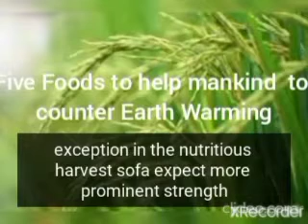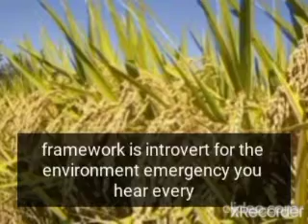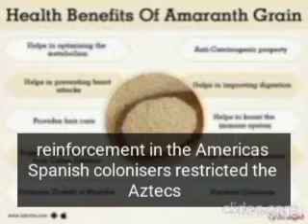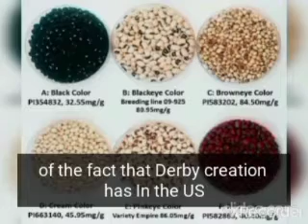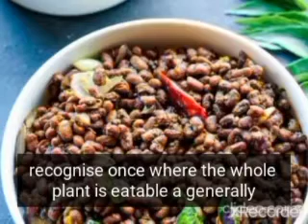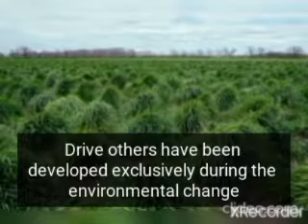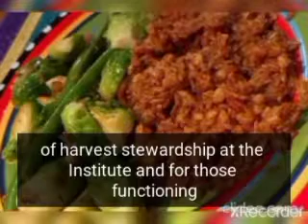Five Foods to help mankind in Global Warming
globalwarming foods mankind amaranth fonio cowpeas taro kernza. wheat rice corn.As the planet warms, these five dry spell lenient and exceptionally nutritious harvests offer expect more prominent strength Throughout the span of mankind's set of experiences, researchers accept that people have developed in excess of 6,000 different plant species. However, over the long haul, farmers inclined toward establishing those with the biggest yields. Today, only three harvests - rice, wheat and corn - give almost 50% of the world's calories.

From leaf to seed, the whole of the amaranth plant is eatable. Facing eight feet tall, amaranth stalks are finished off with red, orange or green seed-filled tufts. Across Africa and Asia, amaranth has for some time been eaten as a vegetable - while Indigenous Americans likewise ate the plant's seed: a pseudocereal like buckwheat or quinoa. While amaranth leaves can be sautéed or cooked into a pan fried food, the seed is generally toasted and afterward eaten with honey or milk. A total protein with every one of the nine fundamental amino acids, amaranth is a decent wellspring of nutrients and cell reinforcements. In the Americas, Spanish colonizers restricted the Aztecs and Maya from developing amaranth when they showed up on the landmass. In any case, the plant kept on developing as a weed and numerous ranchers saved amaranth seeds, passing them down for ages, until their relatives were permitted to develop it once more. Today, Indigenous farmers in Guatemala, Mexico and the US are teaming up to develop this dry spell safe yield.

For millennia, farmers across west Africa have developed fonio - a sort of millet that preferences like a somewhat nuttier couscous or quinoa. By and large, fonio is viewed as Africa's most established developed cereal and was viewed by some as the food of bosses and rulers. In nations like Senegal, Burkina Faso and Mali, fonio would be served on heavenly days, as at weddings and during the long stretch of Ramadan. Today, consideration is progressively centered around fonio for its versatility and medical advantages. As the environment keeps on changing, fonio's dry spell opposition and capacity to fill in unfortunate soil has made it a champion yield in water-scant districts. It likewise has significant dietary benefit as a low glycemic, without gluten grain - making it a decent wellspring of amino acids for individuals with diabetes or gluten.

During the 1940s, more than 5m sections of land of cowpeas were filled in the US - the larger part, as their name recommends, for roughage to take care of domesticated animals. In any case, some time before cowpeas - additionally called southern peas or dark looked at peas - came to the Americas, they were developed for human utilization in west Africa. In spite of the fact that cowpea creation has declined in the US in ongoing many years, the yield is colossally significant in a lot of Africa. Nigeria is the world's biggest cowpea maker. As researchers search for elective yields, Blair said it was vital to recognize ones where the whole plant is eatable. Albeit generally individuals have for the most part eaten cowpeas' seeds, the leaves and pods are likewise a decent wellspring.

In the jungles of south-east Asia and Polynesia, taro has for quite some time been developed as a root vegetable, much the same as the potato. However, as climbing temperatures undermine development of the yield right at home, farmers in the mainland US are attempting to adjust the tropical lasting to develop as a calm yearly, since it can't endure the cold of US winters. At the Utopian Seed Project in North Carolina, organizer Chris Smith and his group have been exploring different avenues regarding tropical yields, searching for ways of assisting the plants with enduring the colder time of year. Today, they're growing eight assortments of taro, including ones obtained from Korea, the Philippines, Hawaii, China and Puerto Rico

While numerous elective harvests are simply establishes that were developed elsewhere on the planet ages prior, others have been developed explicitly to endure environmental change. During the 1980s, specialists at the Pennsylvania-based Rodale Institute recognized a wheat-like grass called middle of the road wheatgrass as an enduring oat crop that could be created as a substitute for yearly grains like wheat. The objective was to limit the ecological effects of grain creation. In 2019, the Kansas-based Land Institute, a non-benefit research association zeroed in on feasible horticulture, presented Kernza, an oat crop created from transitional wheatgrass and reserved to guarantee ranchers realize they've purchased seeds from the authority rearing system. In spite of the fact that scientists are as yet attempting to work on the grain's yield, farmers in Minnesota, Kansas and Montana are today developing almost 4,000 sections of land